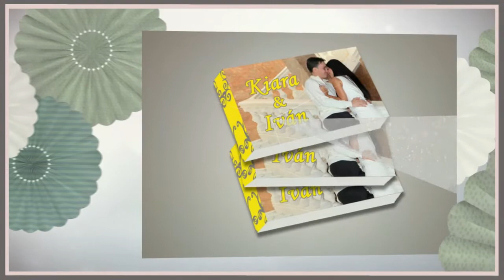Flipéate @ Boda de Kiara & Iván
Flipéate en la Boda de Kiara & Iván el 13 de diciembre de 2012 en el Centro de Convenciones de Corozal, Puerto Rico.

Flipéate es perfecto para todo tipo de eventos, Bodas, Cumpleaños, Quinceañeros y mucho mas. Si quieres que tus invitados se diviertan como nunca y a la misma vez llevarse un recordatorio personalizado y memorable de tu evento no dudes en llamarnos.

Si quieres conocer mas sobre Flipéate nos pueden conseguir de la siguente manera:

Para saber cuando haremos eventos para el publico en general totalmente gratis.